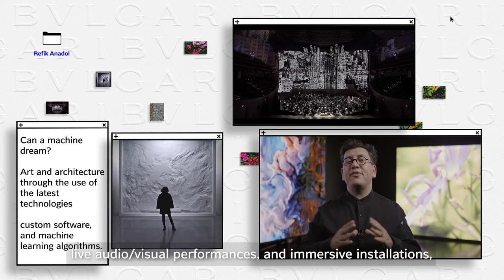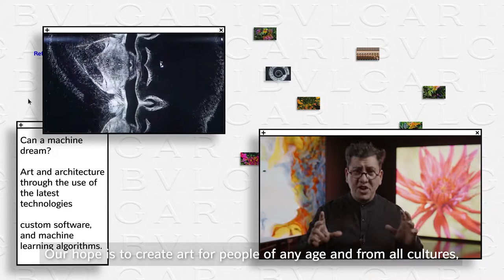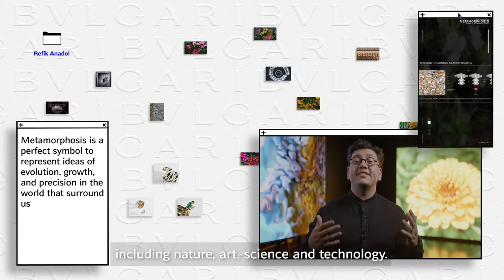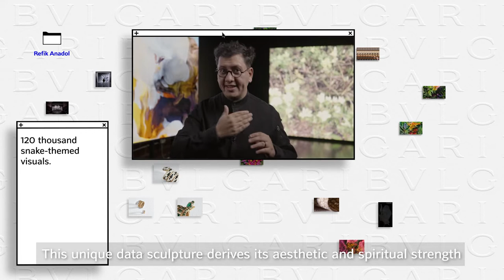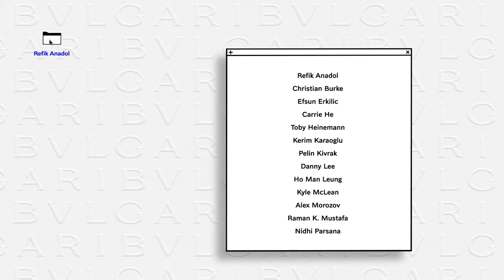SERPENTI METAMORPHOSIS - REFIK ANADOL INTERVIEW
The mind behind ‘Serpenti Metamorfosi’.
Bvlgari’s new AI data sculpture uses 200 million images of nature — including 120,000 snake images — to illustrate the infinite forms of transformation that take place in the natural world.

This approach was conceived by the mind of Refik Anadol. Born in Istanbul, the LA-based new media artist has won numerous awards for his innovative works.

Listen as he explains the concept behind ‘Serpenti Metamorfosi’ and how he turned data from our natural world into this three-dimensional and dynamic digital installation.